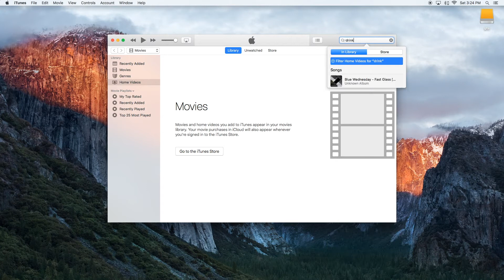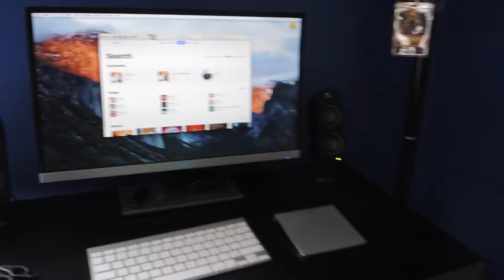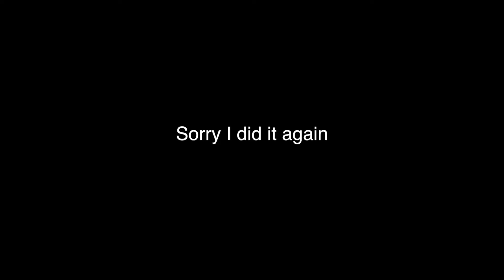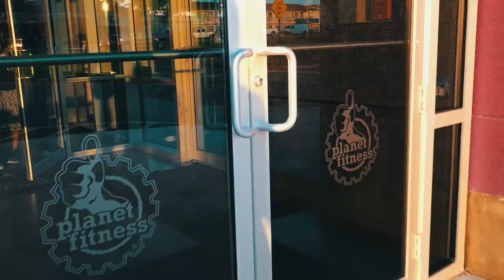My friends ditch me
Thank you for taking the time to watch my this episode on my youtube journey.

Social medias:
On Facebook you can find me as: Natan Flores

A BIG THANK YOU TO ALL OF YOU FOR TAKING THE TIME TO SUPPORT ME!! IT MEANS A LOT THANK YOU!